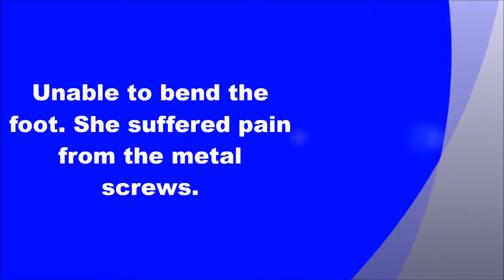SHE CAN STAND ON HER TOES! Metal screws made it impossible.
This lady had an operation which left her virtually without movement in her foot and ankle. She had 4 screws in the foot which caused her a lot of pain. The power of Jesus came on her and she can now walk and move the foot without pain. Praise the Lord Jesus!
Mark Hemans
Encounter Ministries